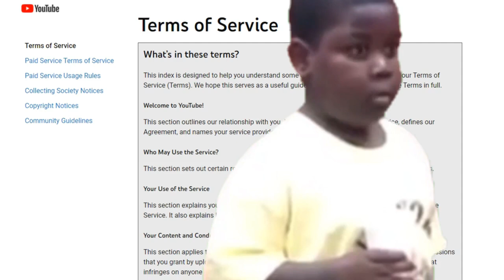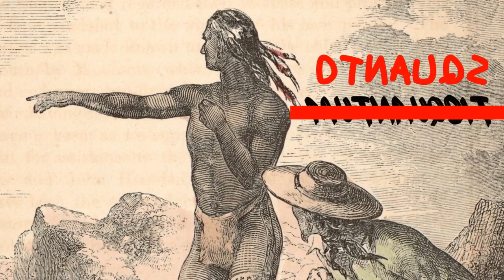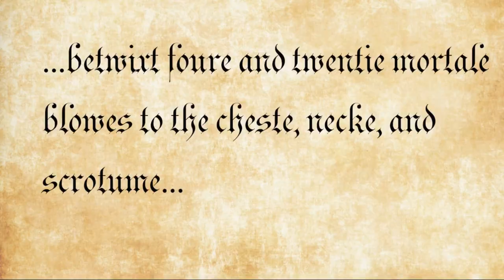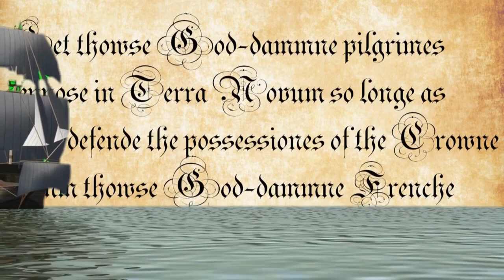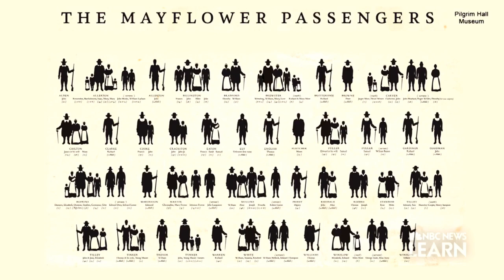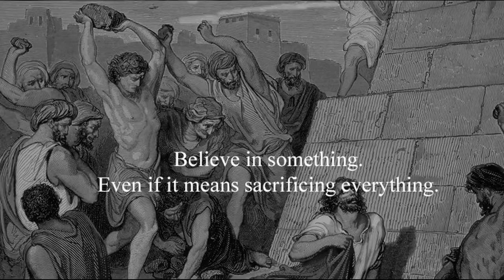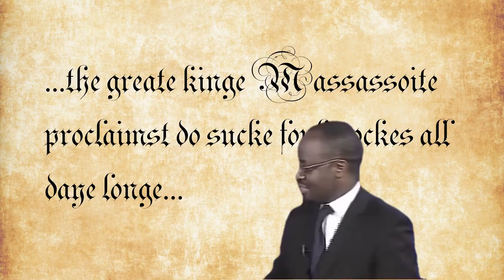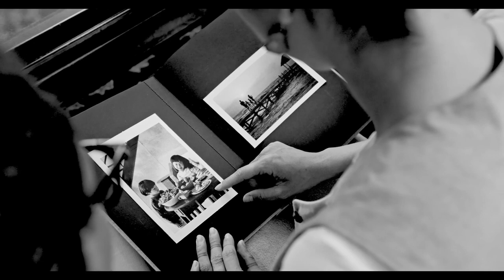The First Thanksgiving - Good Thing, Bad Thing?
Discredited high school history teacher, James O'Flannery, describes the origins of AMERICA'S most beloved holiday, thanksgiving, mostly without profanity and while sober (we think). Gather 'round to hear the story of THE FIRST THANKSGIVING, featuring Squanto, William Bradford, Thomas Dermer, Samoset, Massasoit, the Puritans, the pilgrims henryviii , Anne Boleyn and much, much, more!

Also watch (or rewatch) Professor Jimbo's other excellent lectures...

Chinese Revolution: Coming soon...!

Chapters
00:00:00 - Introduction
00:01:07 - The Trials of Squanto
00:05:05 - The Trials of the Pilgrims
00:10:08 - The First Thanksgiving
00:12:01 - America's Finest Tradition